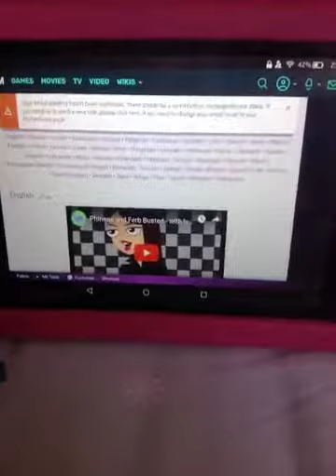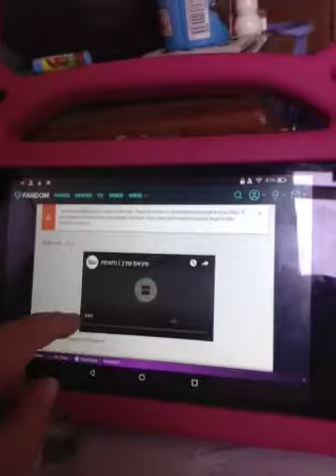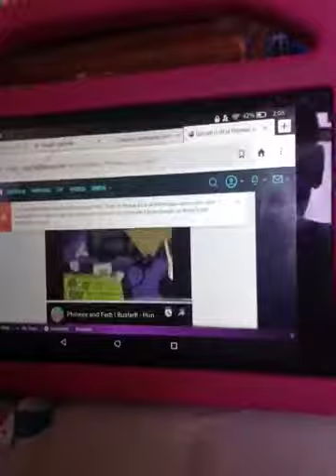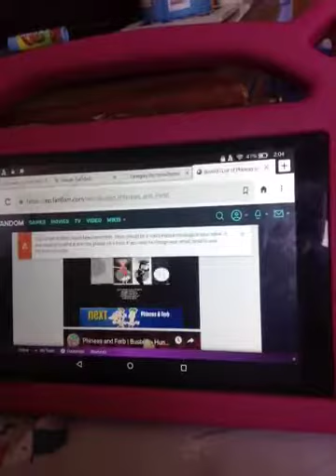Listening To Multiple Busted! Langauges Part 1